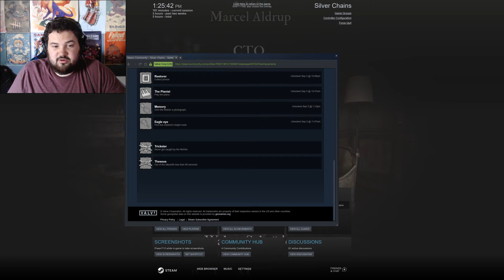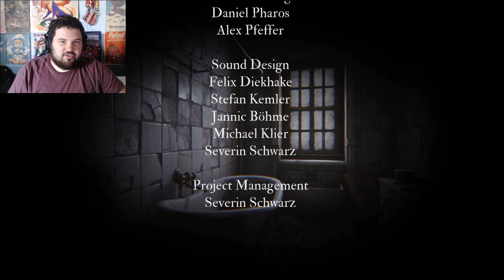FENDING OFF THE WENDIGO!!!! -- Silver Chains -- Ep6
Welcome to the finale of Silver Chains! The demons are not kind to us and will do anything to stop our progress of breaking the curse!

Tell me what you think of this series down in the comments below!